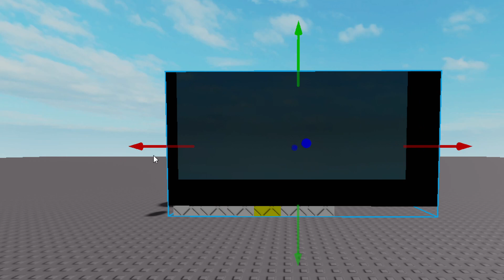no part 3